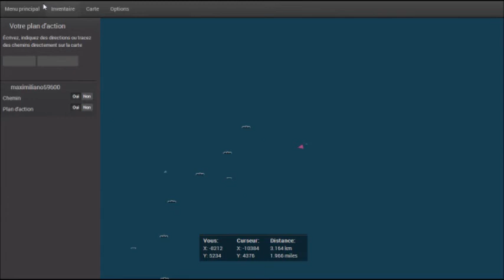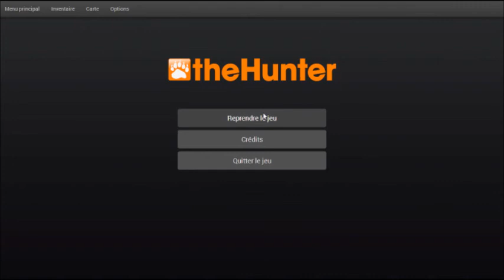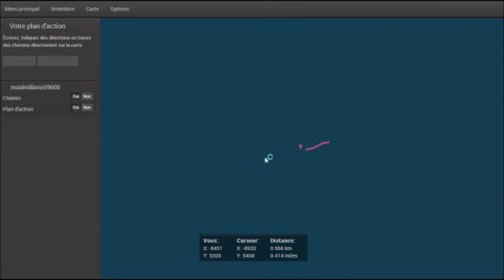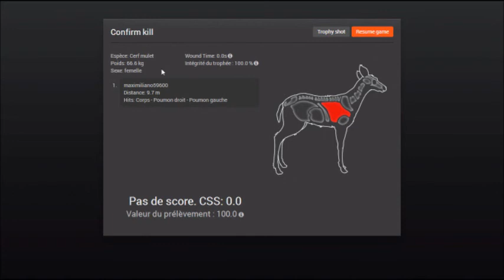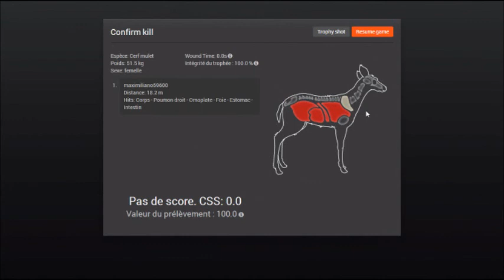chasse a l'arc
Description
Bon visionnages et désolé pour les bruit de fond.